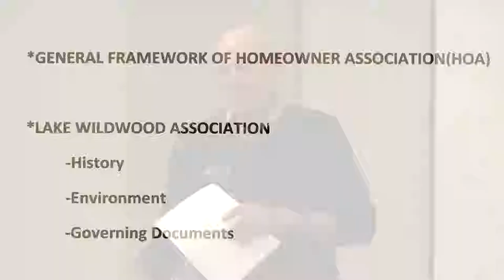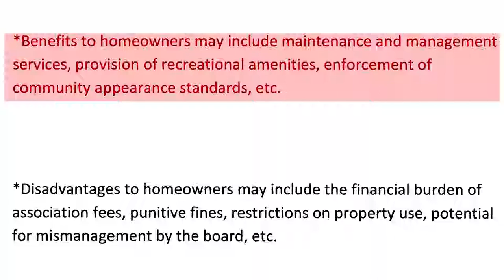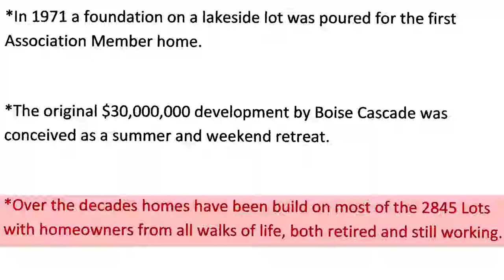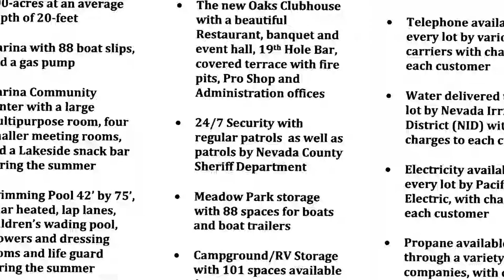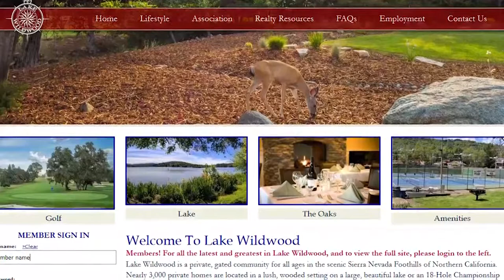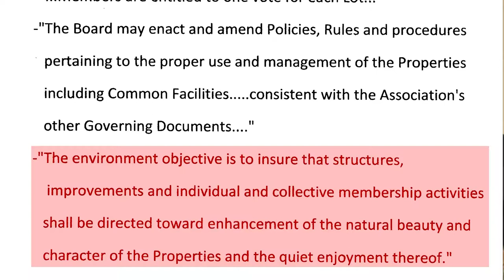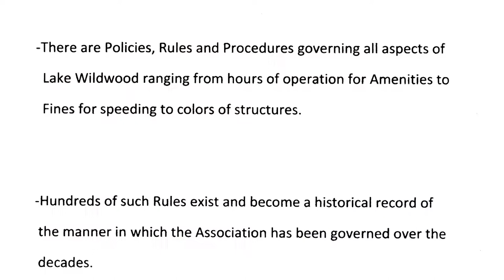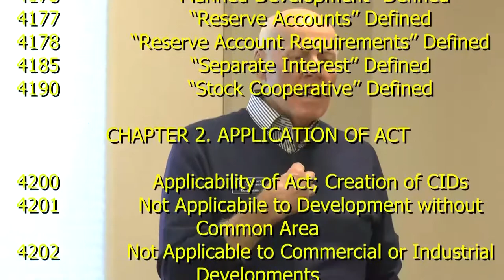002 Informed Member Program part 2 History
Tom Cross, former president of the Lake Wildwood Board of Directors, presents a bit of history, a perspective on the environment, and details about the governing documents particular to the Lake Wildwood community. This is the second part in a 6-part series.